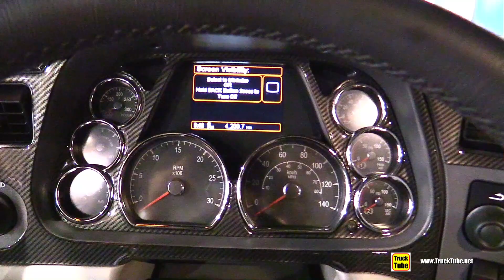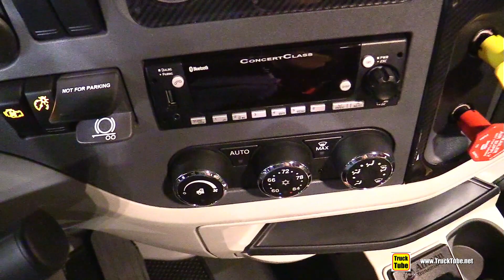2022 Peterbilt 567 Dump Truck - Exterior Interior Walkaround Tour - 2021 Expocam